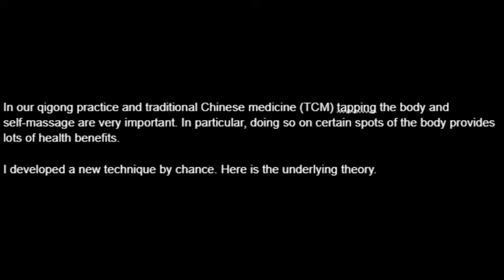Powerful Body Tapping Technique. I named it Acubrush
If the things I wrote in the video are too fast, you can read them below:

In our qigong practice and traditional Chinese medicine (TCM) tapping the body and self-massage are very important. In particular, doing so on certain spots of the body provides lots of health benefits.

I developed a new technique by chance. Here is the underlying theory.

Naturally, we would not tap our bodies with larger items. The larger the item is, the lesser the benefits tapping brings along would be, for sure.

About ten days ago, I discovered this.

I was brushing my hair after an intense head tapping session.

I did the same tapping with this brush and created this simple theory. I have tested it so far. I believe it provides benefits at the cellular level.

I doubted whether our fingers would be better as they bear qi energy but the brush worked with me really well.

If it resonates with you, try tapping with your brush. All body parts can be tapped. I prepared some examples for you.

Here are a few spots that we work on a lot.

Now, I am trying it on myself.